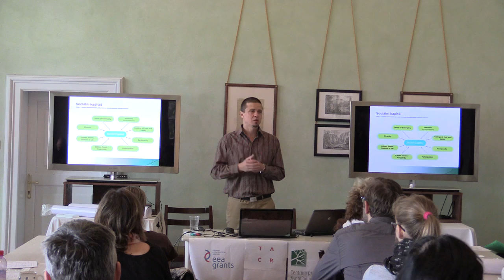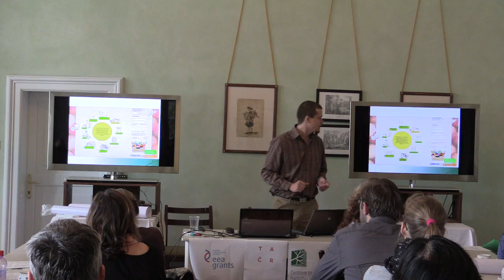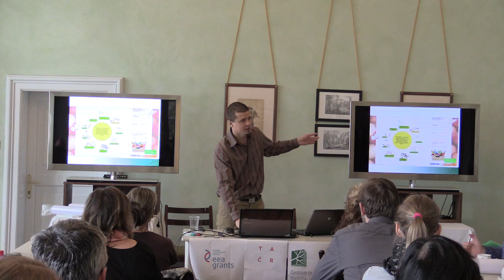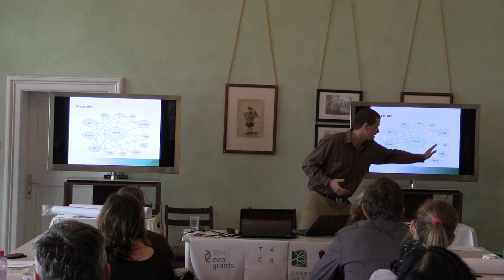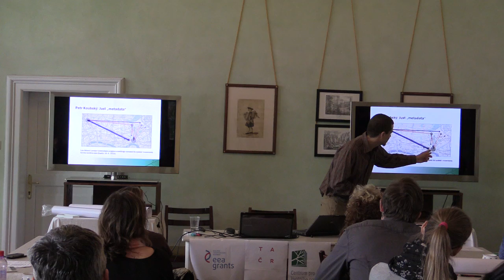PONAVE 2 - Síťování na venkově - Martin Zahradník